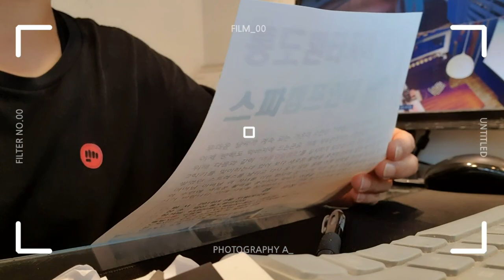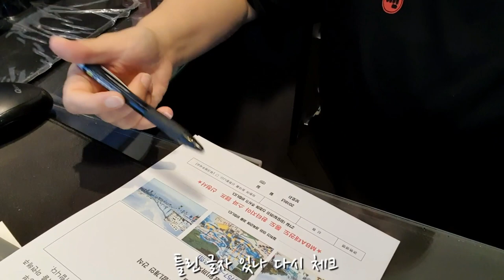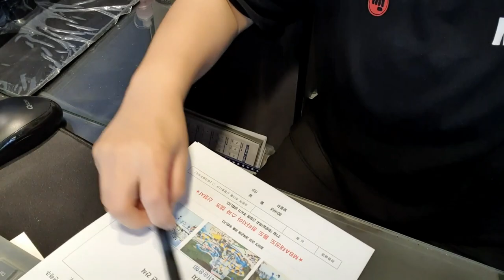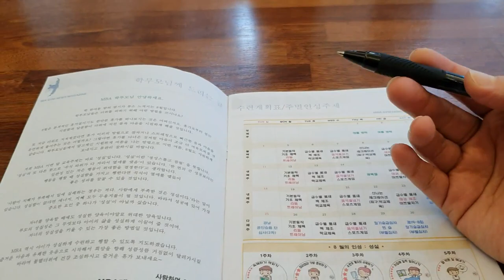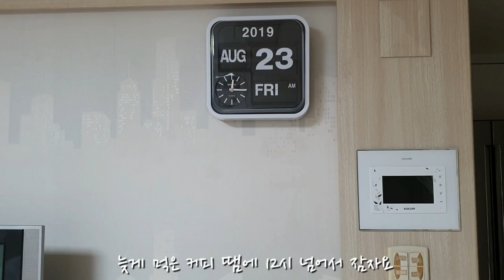주부 브이로그 | 오전은 주부 오후는 직장인 | 학원 브이로그 | 짬뽕| 등산 | 집에서 고기 구워 먹기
학원 나가기전 출근 준비와 학원 업무 찍어 보았어요.
집에서 홈캠핑 낼려고 신문지 깔고 고기도 구워 먹었어요
영상 즐겁게 봐주시고 혹시 영상을 보시면서 궁금한게 있으시면 댓글로 남겨주세요!!!

여러분도 즐거운 하루되세요!
오늘도 영상 봐주셔서 감사합니다!!!